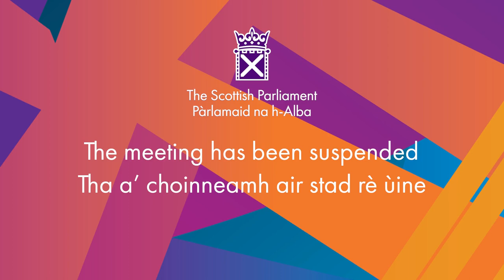Scottish Parliament: FMQs SUSPENDED as oil protester shouts in the Chamber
The protester shouted over MSPs from the gallery during FMQs.